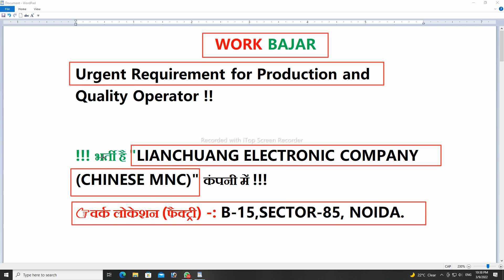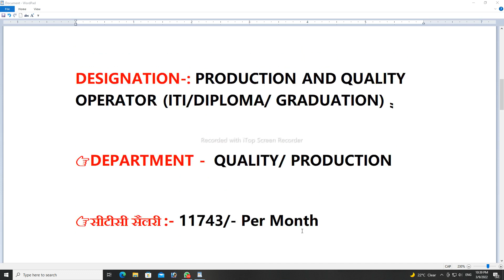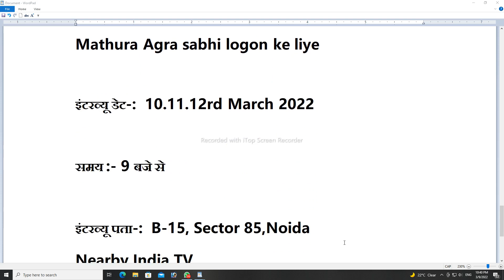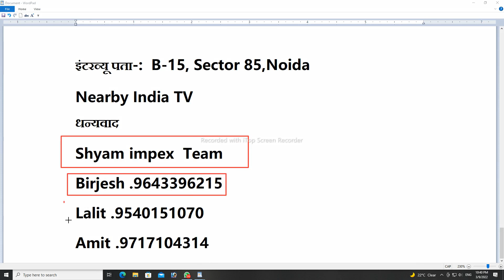mnc company job vacancy 2022 | job in noida for fresher | today job vacancy noida | work bajar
awareness mission
Job searched
ITI campus interview
Job valley
As iti job
QFA Tv
Techway zone
Raj kolhai
Job lagi
Iti daly job update
Job profile
Sahil akhtar